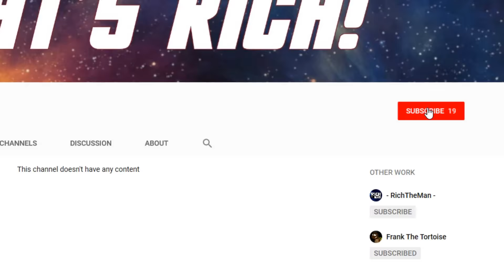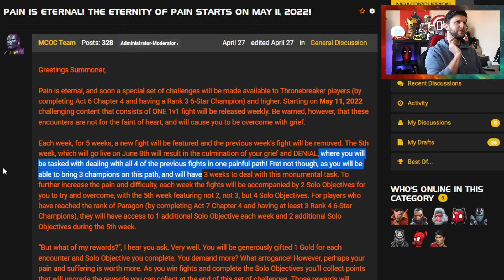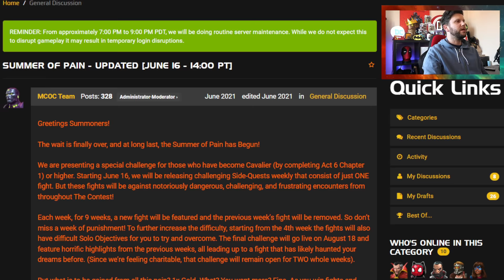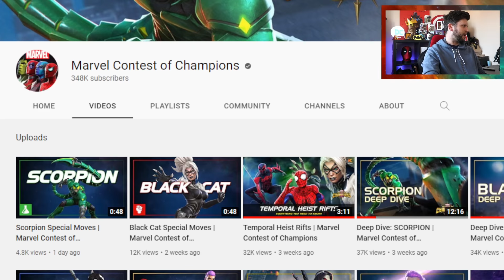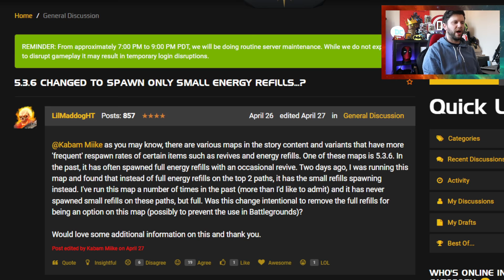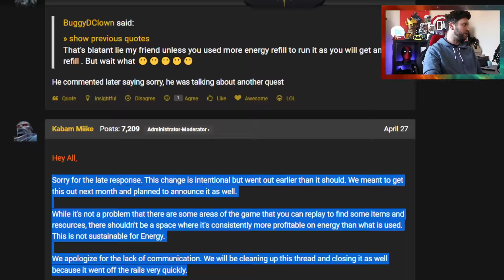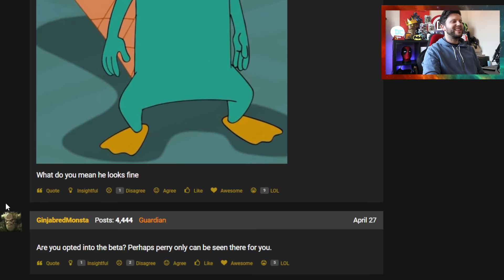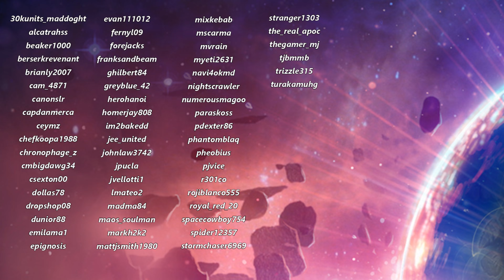Kabam Confirm Nerf to Energy Farming Method! | Eternity of Pain Rewards? | May Update? & More [MCN]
New Information drop day? No Leaks▶

Art Corner▶
Eternity of Pain you say where is the rewards info?
Its may events news day and we could literally get any champion
Kabam remove the higher chance to get full energy refills in act 5.3.6 ending the farming method
sort of

Time Codes;

0:00 Intro and Deadpool
0:47 Eternity of Pain
3:09 SOP 2021 Comparison
5:40 May Events and Champs
7:18 Leaks and What Other Games are doing
8:52 Nerf of Energy Farming
12:24 Perry is Broken!